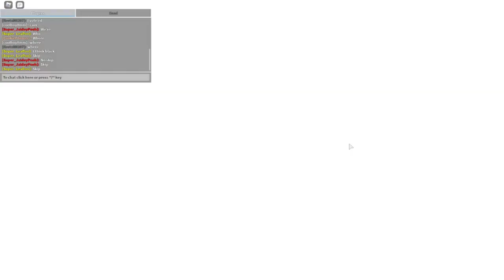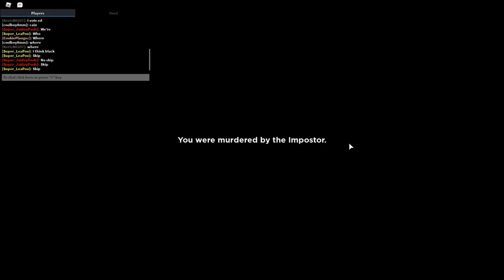Amongst US Roblox Part 1